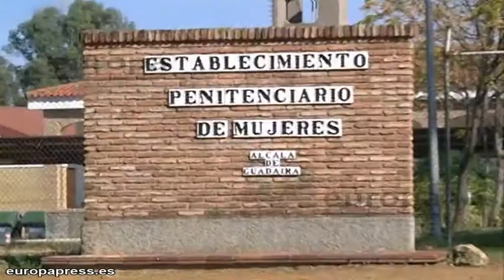Prisiones descarta trato de favor a Isabel Pantoja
Los Servicios de Inspección de la Secretaría General de Instituciones Penitenciarias han descartado "tajantemente" que exista trato de favor de la cantante Isabel Pantoja, quien se encuentra recluida en la prisión de Alcalá de Guadaíra (Sevilla).